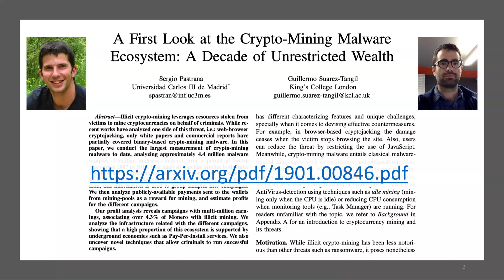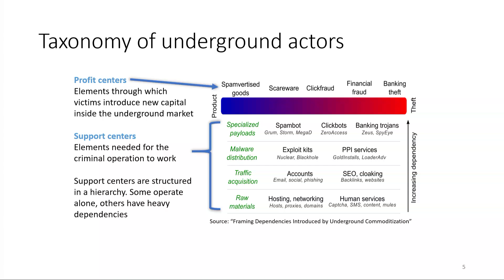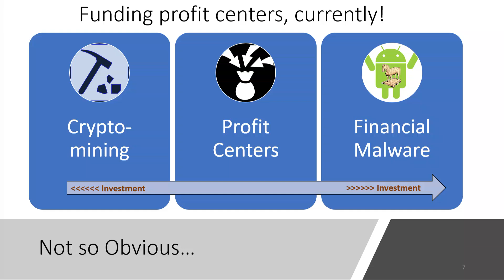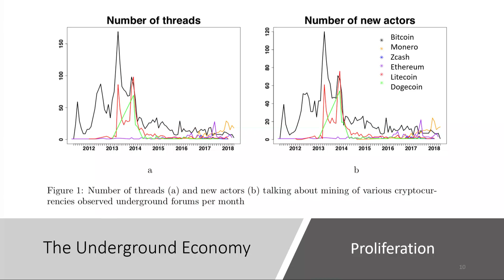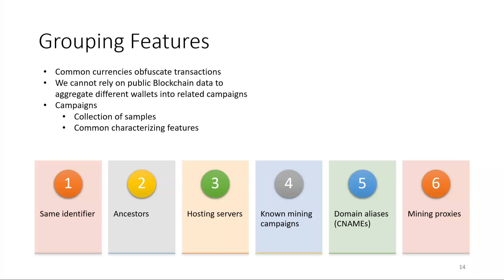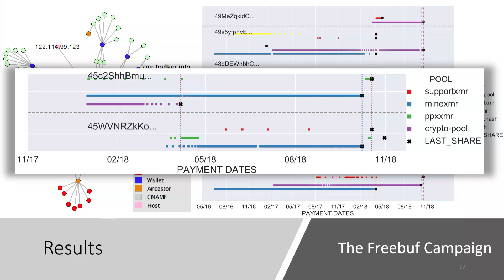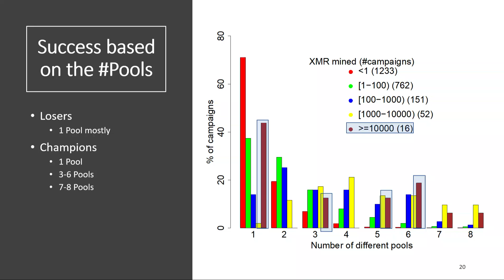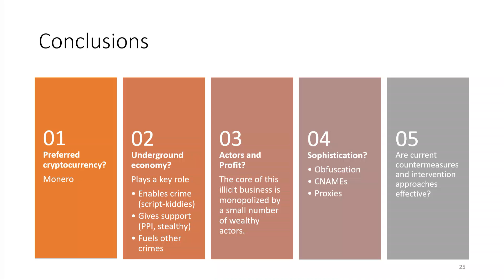MoneroKon 2019 - How Criminals Are Mining for Free: Measuring the Crypto-Mining-Malware Ecosystem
Illicit crypto mining uses stolen resources to mine cryptocurrencies for free. This threat is now pervasive and growing rapidly. In this talk, I will cover how this ecosystem is evolving, how much harm it is causing, and how can it be stopped. I will talk about the findings obtained after conducting the largest measurement of binary-based criminal crypto-mining to date. This measurement shows that criminals have illicitly mined about 4.32% of the Monero cryptocurrency (we estimate that this accounts for 57 million USD). We also observe that there is a considerably small number of actors that hold sway this crime. Furthermore, we note that there is an increasing level of support offered by criminals in underground markets, that allow other criminals to run inexpensive malware-driven mining campaigns. This explains why this threat has grown sharply in 2018.

Guillermo Suarez-Tangil is a Lecturer (Assistant Professor) at King's College London (KCL). His research focuses on systems security and malware analysis and detection. He is also interested in detecting and preventing of Mass-Marketing Fraud (MMF) and security and privacy in the social web.